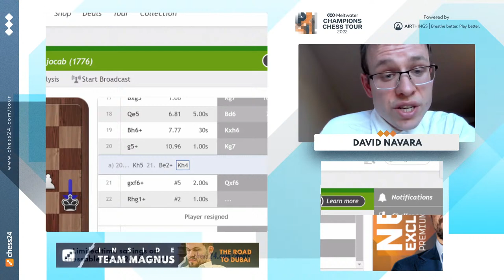Banter Blitz with David Navara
♜  GM David Navara takes on chess24 Premium members while talking about his moves.